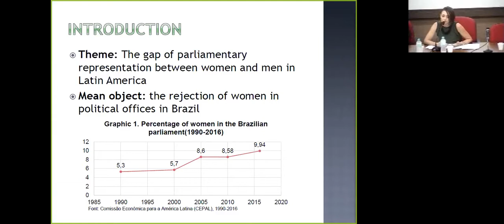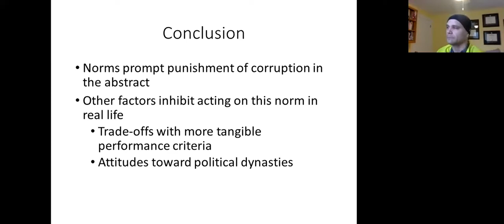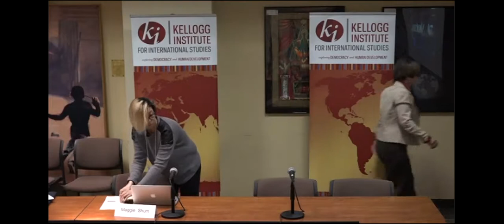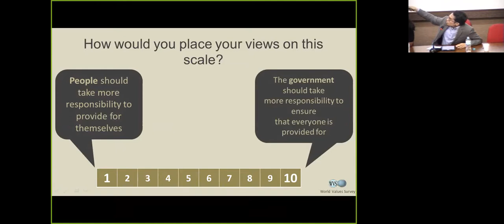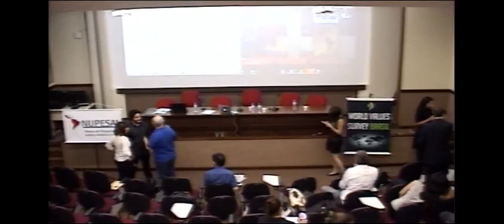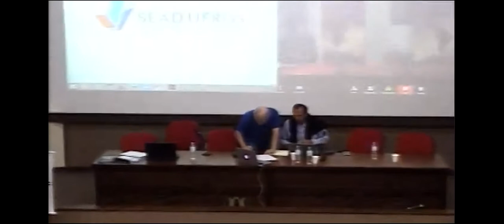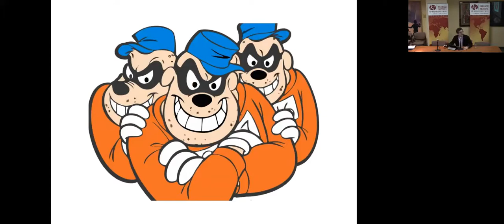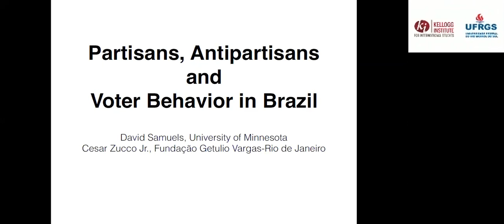Citizens and the State: Democracy, Development, and Public Opinion in Brazil - Part 2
This conference will utilize a novel format designed to create dialogue between US-based and Brazilian scholars. The day-long event will be held simultaneously at the Kellogg Institute for International Studies at the University of Notre Dame and at the Graduate Program in Political Science at the Universidade Federal do Rio Grande do Sul (UFRGS) in Brazil.